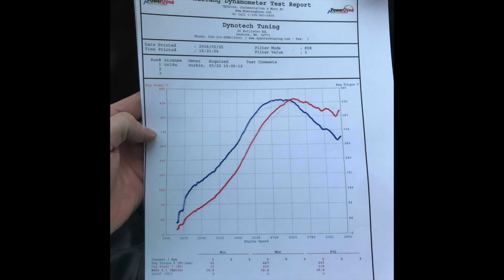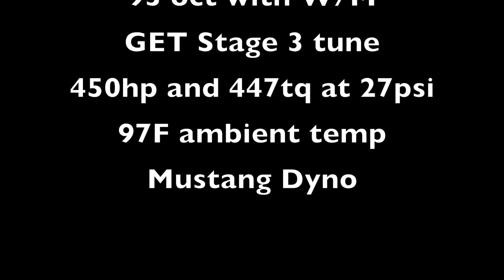Audi B5 S4 K24 Dyno Run 450hp to the wheels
Follow German Elite Tuning on instagram @getwatkins

Audi B5 S4 K24 Dyno Run

2001 Audi B5 S4 with stock block and SRM K24 Rs6 hybrid turbos. German Elite Tuning custom Stage 3 tune for 93 octane and Water Meth. 3.13 fats time at 27psi. Supporting mods are SRM V3 side mount intercoolers. 630cc injectors, 4 Bar map sensor, Walbro 450lph fuel pump, 85mm hitachi maf, SSAC True Dual turbo back exhaust, Ringer racing stage 4 clutch, FsI coil conversion.
The dyno was done on a Mustang dyno at 97F outside temp

450 HP and 447 TQ at 27psi of Boost.